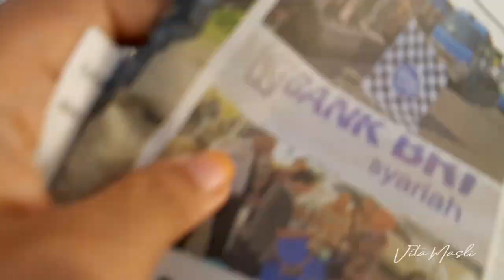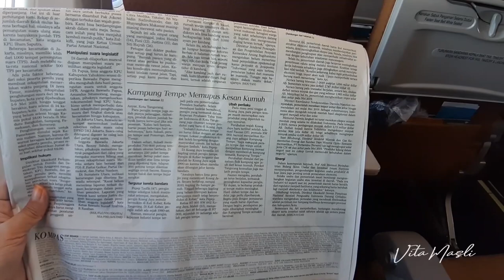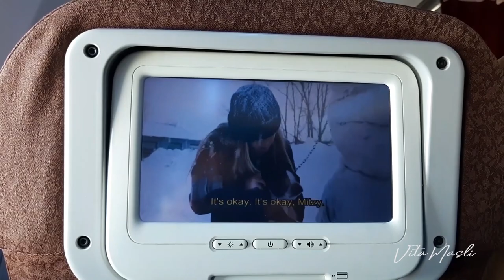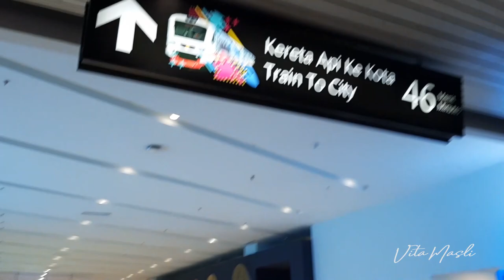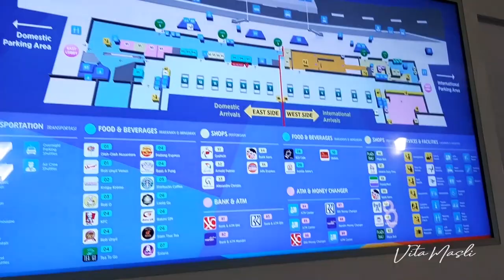Penerbangan Garuda Indonesia dari Makassar ke Jakarta Terminal 3 Ultimate Soekarno Hatta Airport.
Turn your CC button On for caption / translation .

I'm arrived at Terminal 3 Ultimate Soekarno Hatta Airport in Tangerang, which was formally opened on 9 August 2016. The floor area of the new terminal covers 422,804 m2 (4,551,020 sq ft)[41] with 10 international gates, 18 domestic gates, 112 check-in counters, 48 jet bridges and 10 bus gates.[42][43] It is slated to be larger than Changi Airport Terminal 3, Singapore which is the benchmark for SHIA.[44][45] There is a Tourist Information Center at Terminal 3 Ultimate to serve international tourists.[46] At present, both the old and new Terminal 3 are connected, with new jet bridges on the left side of the old terminal.

Terminal 3 is equipped with BHS level 5 to detect bombs, an Airport Security System (ASS) which can control up to 600 CCTVs to detect faces who are available in the security register, an Intelligence Building Management System (IBMS) which can control uses of water and electricity (ecogreen), rain water system to produce clean water from rain, a recycled water system to produce toilet water from used toilet water, and illumination technology control to illuminate the terminal depending on the weather surrounding the terminal.[47] Terminal 3 will be able to serve 60 airplanes from the current 40 airplane.